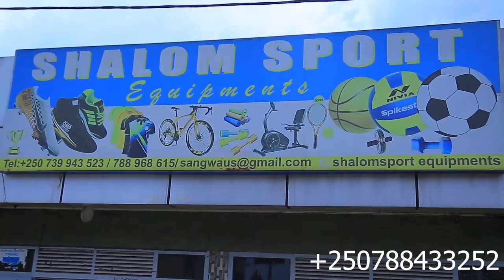URGENT🛑M23 IHANUYE DRONE YA FARDC 3ANTENNE/SAKE M23 IFASHE MATEKWA NIMBUNDA NYISHI KIMOKA/GOMA BITE?